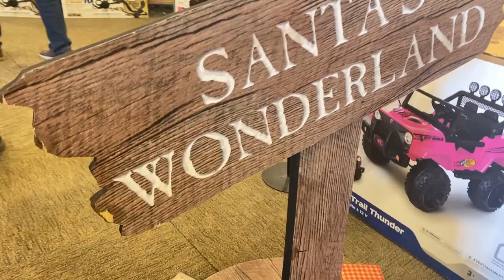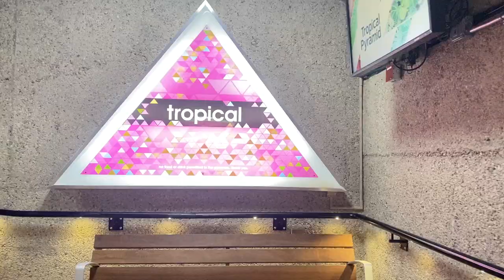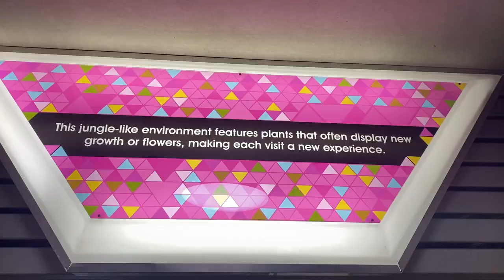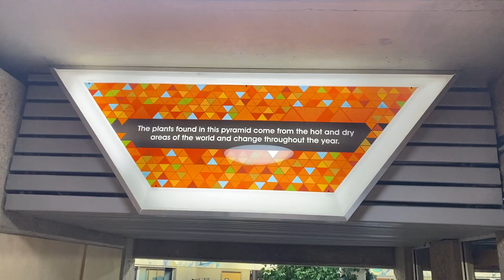Muttart Conservatory | EXPLORE EDMONTON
If you are looking for something to do in Edmonton; a trip to the Muttart Conservatory is a must! The Muttart Conservatory is an iconic Landmark located in Edmonton's River valley and consists of four Glass Pyramids which are operated by the City of Edmonton. Three pyramids are Climate regulated biomes consisting of Tropical, Arid and Temperate Climates while the fourth pyramid is a Feature display that changes throughout the year. The conservatory houses over seven hundred species of Plants, how cool is that!
The Tropical Pyramid has a diversity of species from Tropical rainforests to evergreen forests and grasslands. Tropical climates are defined by a monthly average temperature of 18 °C (64.4 °F) or higher in the coolest month, and feature hot temperatures all year-round.
The Arid Pyramid has Plants spanning from five different continents. These Plants can withstand hot and cold fluctuations, very dry air and soil along with irregular moisture (very low precipitation)
The Temperate Pyramid consists of plants from around North America, Australia and Mountainous regions of Asia. Temperate climates are generally defined as environments with moderate rainfall spread across the year with sporadic drought, mild to warm summers and cold winters.
The fourth pyramid is the Feature and changes displays throughout the year. We visited during Christmas so it was decorated in lovely Poinsettias and even featured several locations to take beautiful pictures.

01:22 Cabela's Canada (Santa Time)
02:22 Drive to Muttart Conservatory
03:39 Tropical Pyramid
05:33 Arid Pyramid
06:17 Temperate Pyramid
07:27 Feature Pyramid (Dashing through the Snow)
09:08 White Tail Deer

Camera equipment:
Canon R6 with a 24 -105mm F4 L lends. It has a 20mp Sensor hand shoots 120fps and up to 4K 60fps. it also has 10 bit internal video and 5 axis's image stabilization and 12 or 20fps shutter speed. A top notch auto focus system with stabilized lends for 8 stops of
Len's: Canon RF 24-105mm F4

GoPro Hero 8 Black
Parrot Bebop Drone 2
Joby gorilla tripod
Joby Griptight Pro 2
Mic: Rode Video Mic
Canon Power Shot SX30IS
Iphone 11